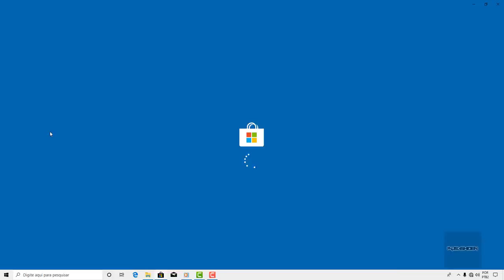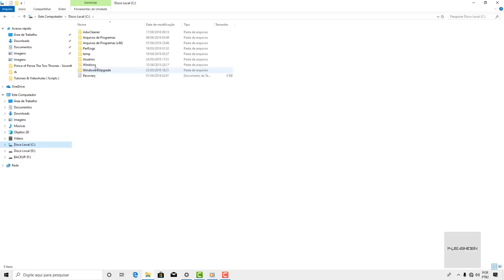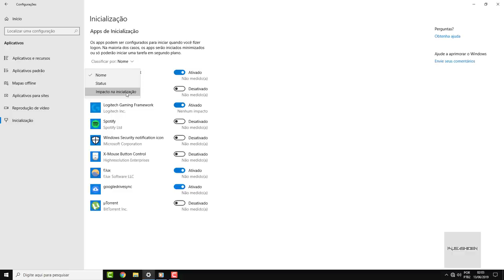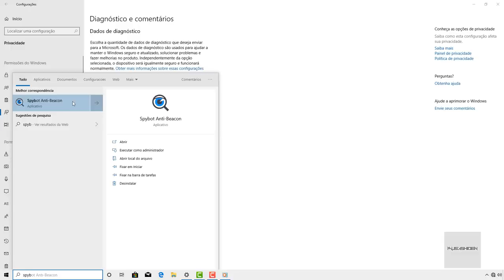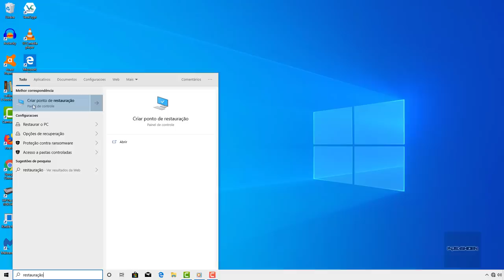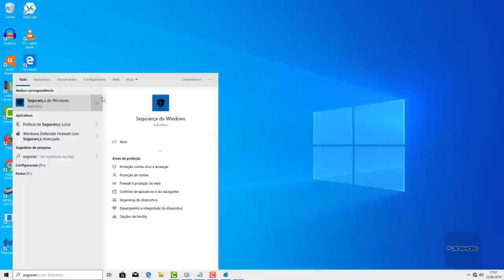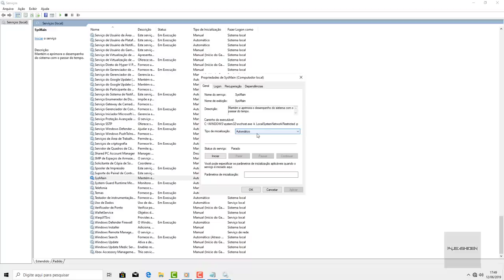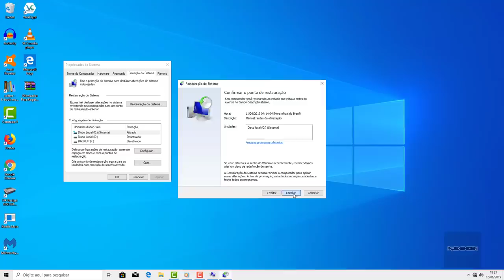COMO DEIXAR O NOVO WINDOWS 10 MAIS RÁPIDO E OTIMIZADO ( TUTORIAL ATUALIZADO )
Nesse vídeo estarei ensinando a como otimizar de forma completa o novo Windows 10, que foi recentemente lançado pela Microsoft, portanto espero que gostem.

►O Tutorial Te Ajudou? Considere Fazer Uma Doação Na Minha Campanha Para Incentivar A Produção De Novos Tutoriais No Canal